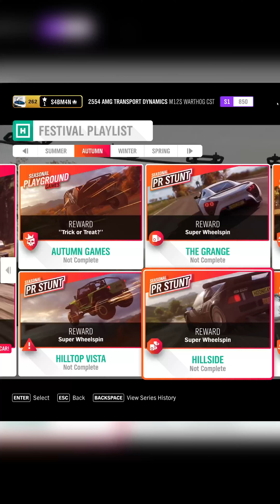The Last Stunt (Forza Horizon 4 Series 41 #11)